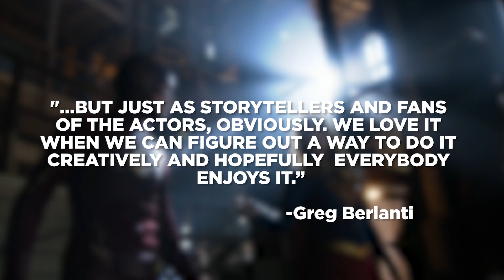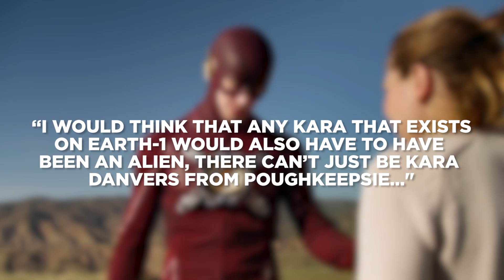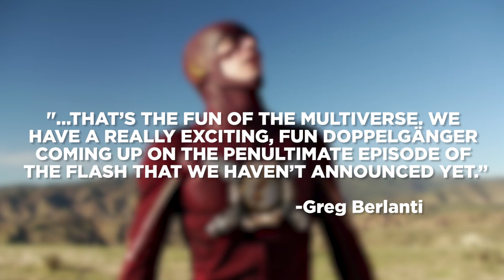What’s Next for the Flash Supergirl Multiverse? (Nerdist News w/ Jessica Chobot)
Fans were finally treated to a Flash Supergirl crossover and it was awesome! But now what?  Could we get MORE crossover episodes? Jessica runs through the multiverse possibilities on today's Nerdist News!

Did you love seeing the Flash and Supergirl team up?

Image: DC